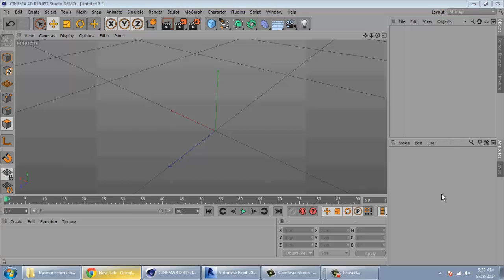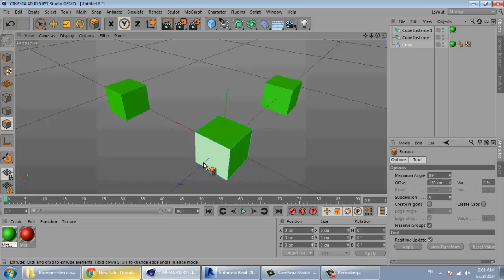13 cinema 4d instance